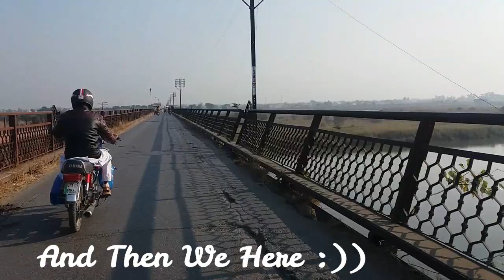145 Years Old JHELUM Bridge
SC : w27430